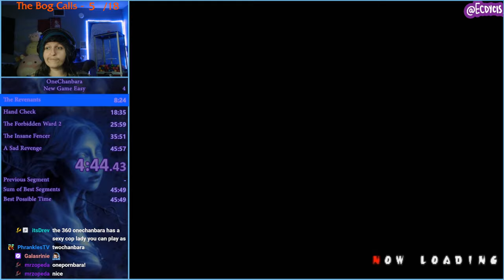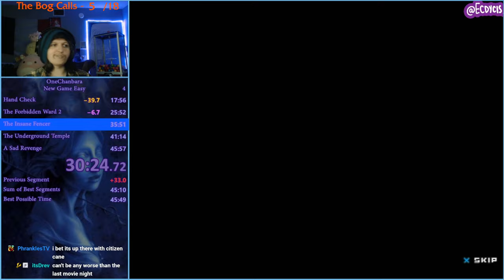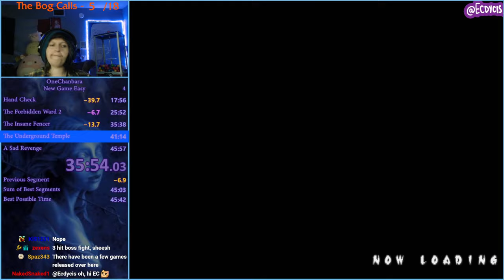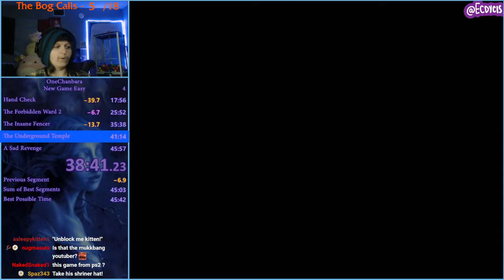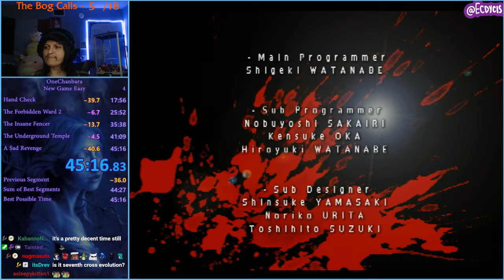I Learned a Speedrun For OneChanBara: a Game About a Bikini Cowgirl Samurai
OneChanBara New Game Easy in 45:16
So I learned this run awhile back and while I have some ideas for upcoming uploads they need a bit of time so you get to see this gem of a game.

Simple 2000 series and a horny hack and slash, it also has repetitive music